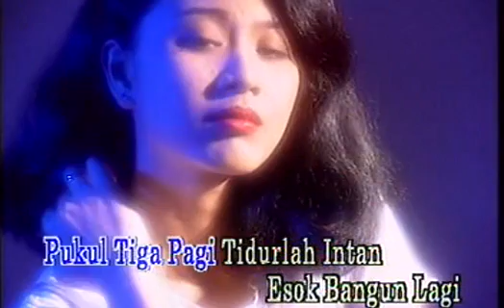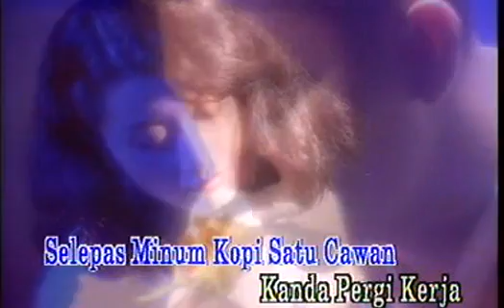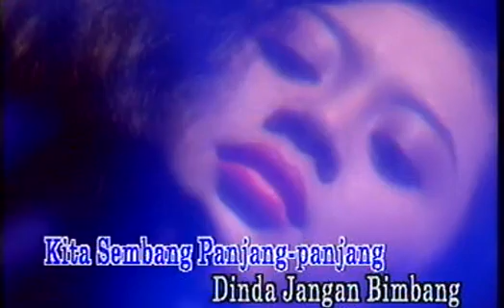P RAMLEE - Pukul Tiga Pagi